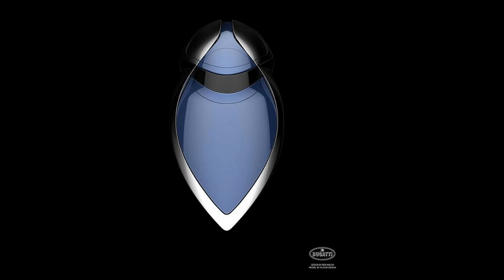Bugatti Veyron Sang Bleu Speedboat Concept by Ben Walsh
The Bugatti Veyron has sufficiently proven itself to be king of the road, but what happens when you run out of road? The earth's surface is, after all, covered in more water than it is land, let alone paved portions thereof. Ben Walsh's solution? This Bugatti-inspired speedboat design.

A graduate of the Royal College of Art, Walsh was largely responsible for the interior on the Cadillac Converj concept, and has since left GM's Advanced Design studio for an interior design position at PSA Peugeot Citroën. So he clearly has a passion for French cars, but for this project has set his sights on the exclusive Bugatti Veyron Sang Bleu edition.

Like other boat designs we've reported on, this example isn't likely to ever see production, but it's beautiful. It takes the Veyron's aluminum and carbon fiber construction and applies it to the form of a 30-foot speedboat that's vaguely reminiscent of the spaceships from Star Wars (Episode I) and Flight of the Navigator. The rear shot best illustrates the connection to the Veyron. The boat's single propeller indicates a single engine, but when you're packing a 1,000-horsepower, quad-turbo W16, do you really need more than one?